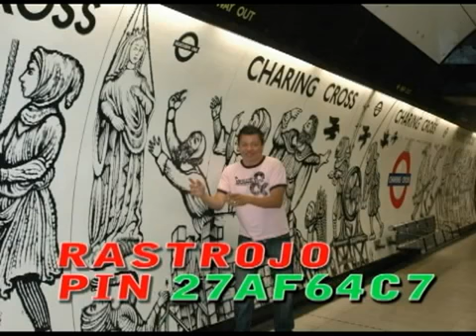lo mejor de los trovadores humoristas comediantes imitadores colombianos 2013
humor
humoristas
comedia
colombianos
trovadores
parodia
música
popular
chistes
comediantes
sabados felices
comediante
trovador
alejandra  azcarate
diego camargo
oficial
stand up comedy
funny
comico
comic
gracioso
chistoso
gracioso
caida
fail
recocha
risa
risas
reir
parodia
cuentero
culebrero
bromas
diego  mateus
los comediantes de la noche
mas visto
locos videos
sábado gigante
la explosión de la risa
guerra de chistes
el cuenta chistes
la barra del humor
el festival internacional del humor
piter albeiro
alerta
el cuenta
cámara escondida
cámara oculta
 gags
jokers
jok
la gorda fabiola
polilla
hassam
gerly hasam
giovanoty
boyacoman
el boyaco
don jediondo
parodias
la bruja dioselina
el mono sanchez
los siameses
piroberta
el gordo vargas
ricardo quevedo
andres lopez
la pelota de letras
imitadores
el mocho sanchez
la nena jimenez
carro loco
fortaleza
fosforito
kamilo cifuentes
tola y maruja
julio zabala
chimbilín
carlos donoso
eugenio dervez
teo gonzales
junifero
suso el paspi
el águila descalza
la divina comedia
micolta
guillermo días salamanca
jota mario valencia
pacheco
risa contagiosa
risa bebe
sonrisueños
echeverry
hugo patiño
nolberto lopez
patricia silva
maria auxilio
el camaleón
chinome
numael
chagualdo
risa loca
heriberto sandoval
comedy
dibujos animados
el mentiroso
puntilla
jorge villamizar
ivan marin
alejandro riaño
hector suarez
comedy central
humor channel
canal antiestres
jeringa
beto rojas
luz amparo alvarez
jocky jocky
don francisco presenta
el mello
el cartel de la mega
huesitos de marrano
recopilación de chistes
compae lencho
joselo
triky trake
chester
mascara
diego mateus
yayo
polo polo
chespirito
el chavo
el chevo
jochy dominguez
sarcasmo
humor negro
chistes cortos
saulo garcia
los marinillos
vargasvil
jhon jairo perez
don ebrio
mariconsuelo
flor necia
la niña sory
marantony
rastrojo